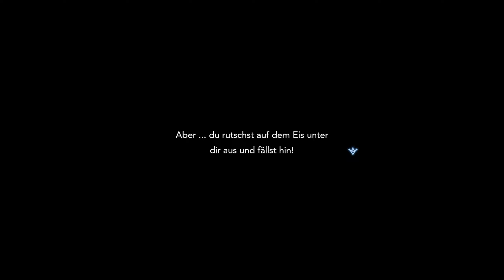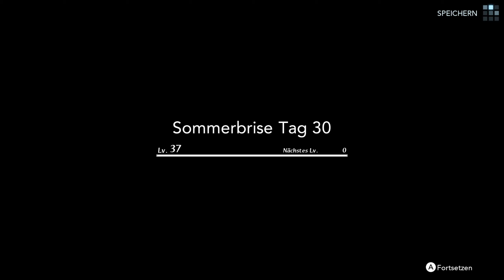Im Brunnen hört dich niemand schreien ◎ 37 | Harvestella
Dungeons erkunden und Feldfrüchte anbauen.

Mein Let's Play zum Mix aus Lebenssimulation und Rollenspiel.
Hauptberuf: Weltenretterin. Nebenberuf: Farmerin.
In Harvestella baust du dir deine eigene Farm auf, während dich eine packende Story das Geheimnis des roten Kristalls lüften lässt, der die Welt zu bedrohen scheint.
Die durch Landwirtschaft erzeugten Produkte helfen dir stärker zu werden. In zahlreichen Nebenquests stellen sich Verbündete vor, die dich dabei unterstützen wollen, ihre Heimat zu beschützen.